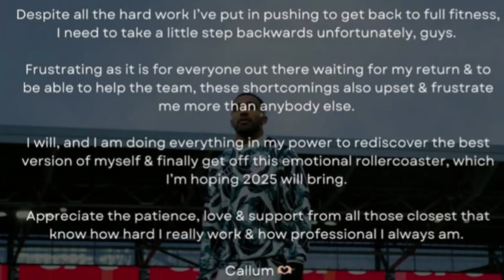We MUST set the record straight about NUFC 'problems' & Eddie Howe 'agendas'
Liam and Dom are back for a Newcastle United catch-up following the injury blow to Callum Wilson, reports about Sandro Tonali and debate surrounding Eddie Howe.